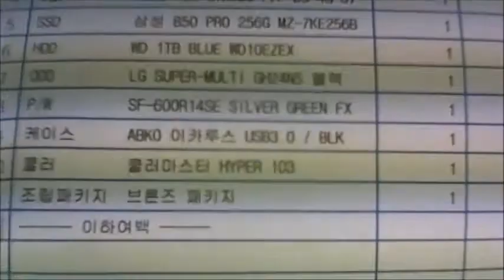2015-05-27 골든센츄리 고객님 조립영상 - 컴대문 조립컴퓨터 전문점